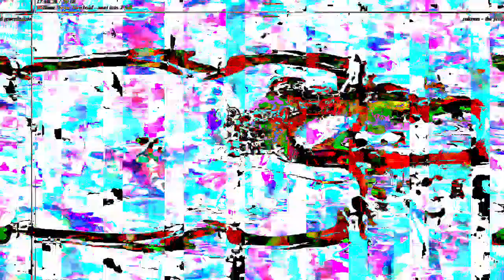[EPILEPSY WARNING] Movie 23 03 03 14h56m50s